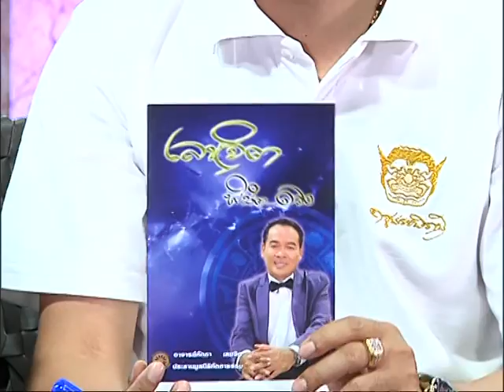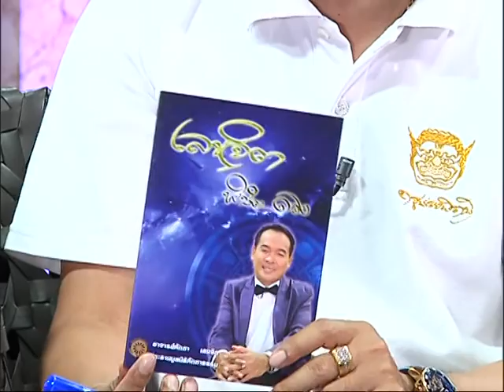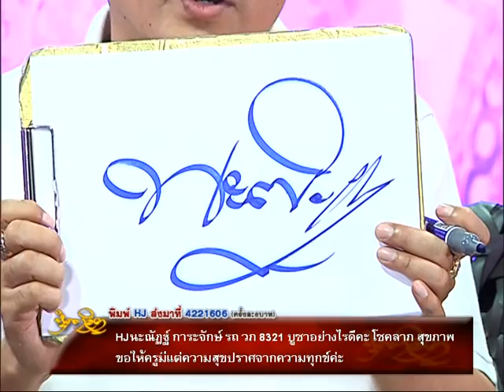รายการหัตถจิต | 20/04/59 | EP 2/4